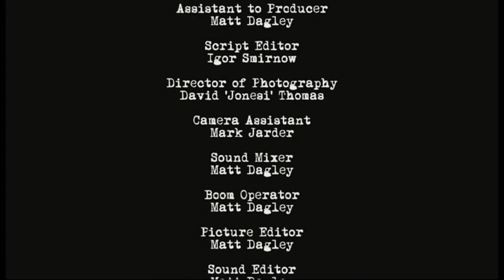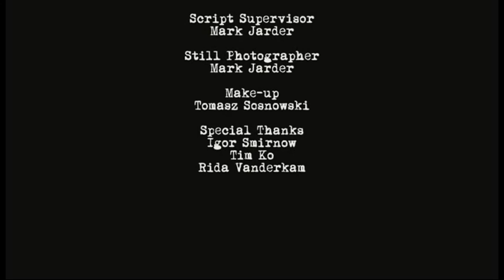Birthday Box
Written and Directed by Shawn Yeo